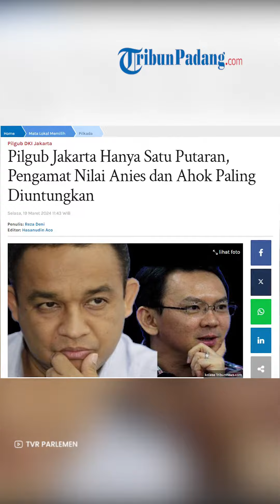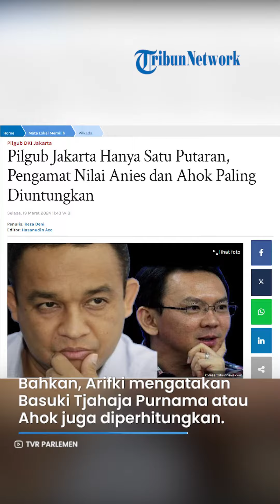Pengamat Merespons soal Pilgub Jakarta Hanya Satu Putaran, Anies & Ahok Bisa Diuntungkan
TRIBUN-VIDEO.COM, JAKARTA -  DPR dan pemerintah telah menyepakati untuk menghapus aturan pemilihan kepala daerah (pilkada) bisa berlangsung dalam dua putaran.

Kesepakatan itu diambil dalam rapat lanjutan RUU Daerah Khusus Jakarta (DKJ) di Badan Legislasi (Baleg) DPR.

Menyikapi itu, Analis politik dan Direktur Eksekutif Aljabar Strategic Indonesia Arifki Chaniago menilai bahwa aturan baru Pilkada Jakarta yang tidak lagi dua putaran menjadikan bursa kandidat cagub dan cawagub Jakarta bakal lebih menarik.

Arifki menilai para kandidat nantinya hanya memaksimalkan untuk menang dari calon lain tanpa harus khawatir dengan persyaratan 50 persen plus satu.

"Pilkada Jakarta tetap menjadi sorotan publik meskipun Jakarta nanti tidak lagi ibukota dan aturannya pilkadanya sama dengan pilkada lain. Karena siapa yang terpilih menjadi gubernur Jakarta bakal tetap berpotensi ikut bursa Pilpres 2029," ujar Arifki dalam pesan yang diterima Tribunnews.com, Selasa (19/3/2024).

Dari nama-nama yang muncul saat ini, Arifki mencatat sejumlah tokoh yang bakal masuk bursa tidak jauh dari nama Anies Baswedan, Riza Patria, Ridwan Kamil, hingga Ahmad Sahroni.

Bahkan, Arifki mengatakan Basuki Tjahaja Purnama atau Ahok juga diperhitungkan.

"Aturan baru Pilkada Jakarta bakal menguntungkan Ahok dan Anies karena lebih populer dibandingkan kandidat lain," katanya.

Arifki mengatakan mau tidak mau para kandidat bakal memaksimalkan pilkada satu putaran untuk menang.

"Tanpa berharap menjadi kuda hitam dengan melihat peluang kandidat yang kalah di putaran pertama bakal bergabung. Situasi ini tentu menarik melihat situasi Ahok dan Anies di Pilkada Jakarta 2017. Ahok kalah dari Anies di Pilkada putaran kedua," kata dia.

Meskipun sejauh ini, Arifki menilai Anies masih belum tentu maju di Pilkada Jakarta 2024 karena dinilai turun kelas karena mantan capres.

"Tetapi, politik itu adalah bargaining dan rencana lima tahunan., dan pilihan Anies tidak ada lagi kecuali maju di Pilkada Jakarta agar kembali masuk bursa di Pilpres 2029," kata dia.

"Politik itu ibarat mengayuh sepeda. Kita harus terus mengayuh agar tidak jatuh. Sepertinya filosofi tersebut tetap menarik bagi siapa saja, terutama mas Anies dan Pak Ahok di Pilkada Jakarta," tandas Arifki.

Sebelumnya, Pemerintah dan Badan Legislasi (Baleg) DPR RI menyetujui pemilihan gubernur (Pilgub) Daerah Khusus Jakarta (DKJ) berlangsung 1 putaran.

Kesepakatan ini diambil dalam rapat panitia kerja (Panja) pembahasan daftar inventarisasi masalah (DIM) RUU DKJ di kompleks parlemen, Senayan, Jakarta, Senin (18/3/2024).

Ketua Baleg DPR, Supratman Andi Agtas mengatakan, usulan Pilgub hanya berlangsung satu putaran datang dari pemerintah.

Supratman menjelaskan, dalam RUU DKJ diatur bahwa pemenang Pilkada adalah peraih suara terbanyak.

"UU DKI sekarang sama dengan pemenang Pilpres 50 persen plus 1. Sekarang di usulan pemerintah tak menyebut 50 persen plus 1. Artinya sama dengan Pilkada lain, suara terbanyak," kata Supratman.

Dia menegaskan, kesepakatan itu diambil mempertimbangkan adanya pembelahan sosial hingga pembiayaannya.

"Ini tentu sudah pertimbangkan menyangkut soal pembelahan, aspek sosiologisnya, pembiayaannya. Karena kalau sampai 2 putaran seperti 2017. Nah sekarang konsekuensinya, siapa yang menang langsung selesai," ujar Supratman.

Sementara, Sekretaris Jenderal Kementerian Dalam Negeri, Suhajar Diantoro mengatakan, aturan Pilkada ini disesuaikan dengan beberapa daerah khusus lainnya.

"Jadi satu kali pemilihan, pemilik suara terbanyak adalah pemenangnya," ungkap Suhajar.

Supratman pun meminta persetujuan dari seluruh anggota Baleg terkait usulan pemerintah tersebut.

"Setuju ya? Setuju?" ucapnya lalu dijawab setuju oleh anggota Baleg.

Dalam rapat Panja ini juga disepakati bahwa Pilkada di DKJ tetap dipilih langsung oleh rakyat.

Artikel ini telah tayang di Tribunnews.com dengan judul Pilgub Jakarta Hanya Satu Putaran, Pengamat Nilai Anies dan Ahok Paling Diuntungkan,
Penulis: Reza Deni
Editor: Hasanudin Aco
Video Production: TSM